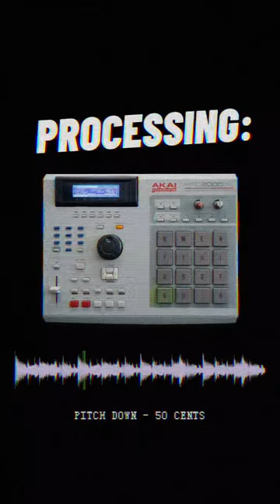Sample Breakdown: Timbaland & Magoo - All Y'all